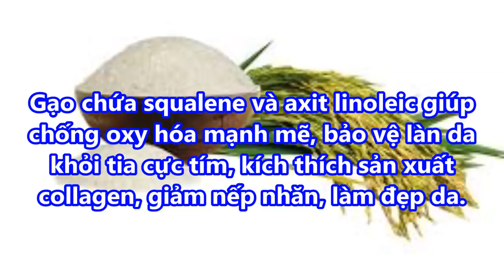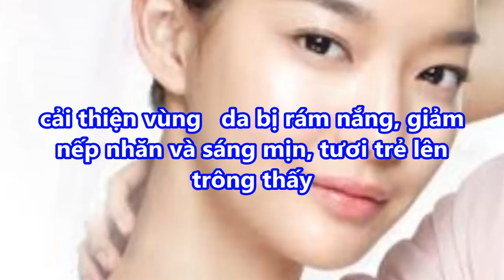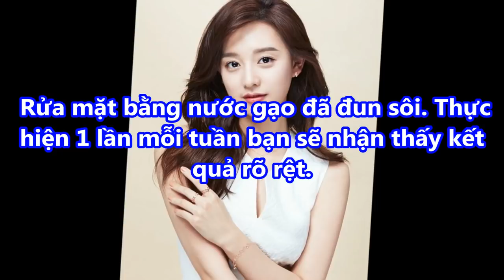35 tuổi vẫn sở hữu LÀN DA MỀM MẠI trẻ trung như TUỔI ĐÔI MƯƠI nhờ cách DỂ ỢT của CHỊ EM NHẬT BẢN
35 tuổi vẫn sở hữu LÀN DA MỀM MẠI trẻ trung như TUỔI ĐÔI MƯƠI nhờ cách DỂ ỢT của CHỊ EM NHẬT BẢN#suckhoevalamdep,

-  99% phụ nữ “điên cuồng” đi mua oxy già về trị mụn, dưỡng da, làm trắng răng sau khi phát hiện công dụng: